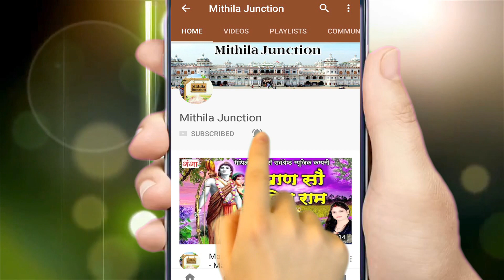मैथिली देवीगीत - एक बेर दर्शन दियो - Vinod Bihari Devi Geet || Maithili Devi Song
Maithili Ganga presents New मैथिली देवीगीत - एक बेर दर्शन दियो - Vinod Bihari Devi Geet || Maithili Devi Song

for latest updates of new Hit मैथिली देवीगीत - एक बेर दर्शन दियो - Vinod Bihari Devi Geet || Maithili Devi Song

Song -- Ek Ber Darshan Diyo Teen Lok Ke Rani Ho
Singer – Vinod Bihari